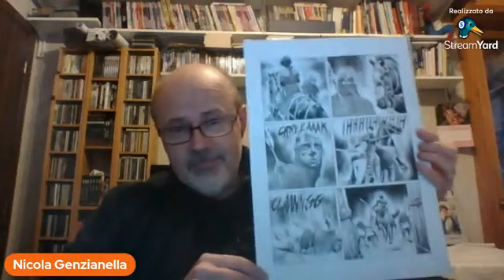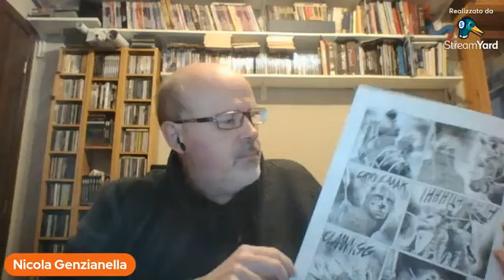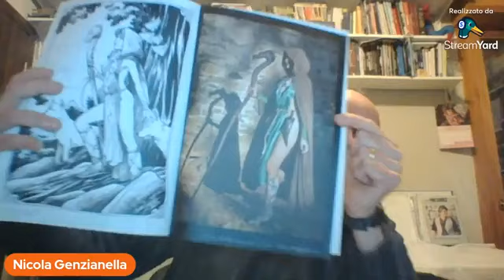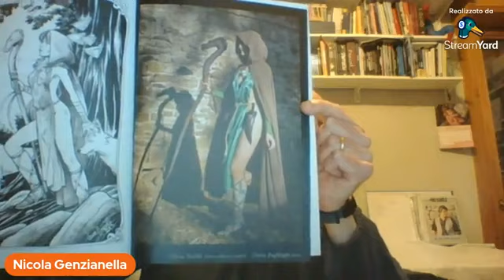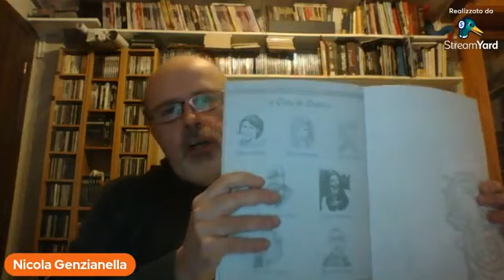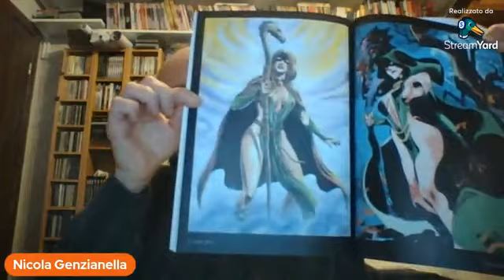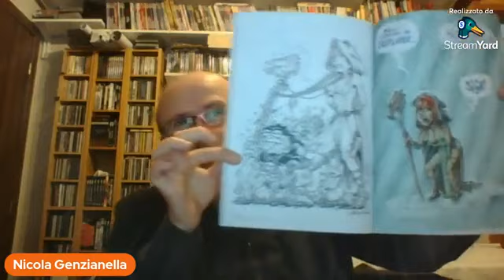Tea Time Comics con Nicola Genzianella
Un tè nel salotto dello Lo Scarabocchiatore con l'autore Nicola Genzianella